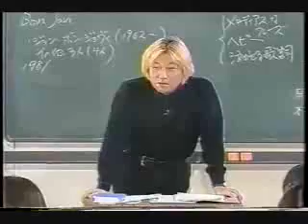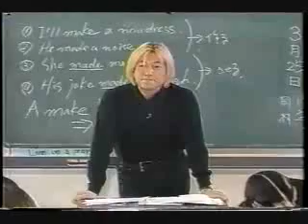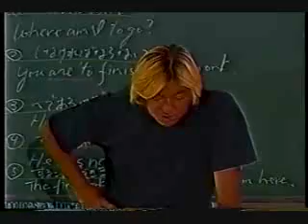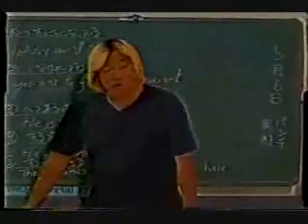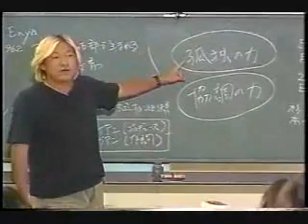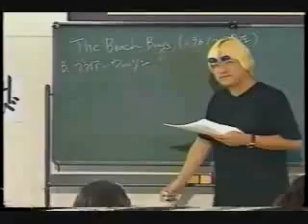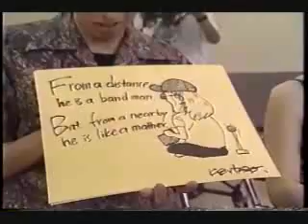【小林賢太郎】『金髪先生』 小林賢太郎まとめ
小林賢太郎の黒歴史